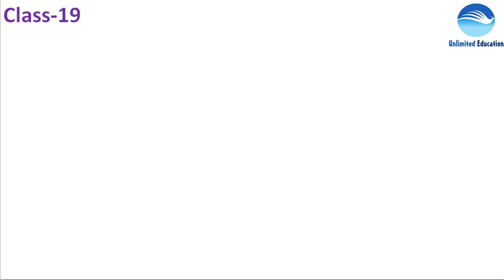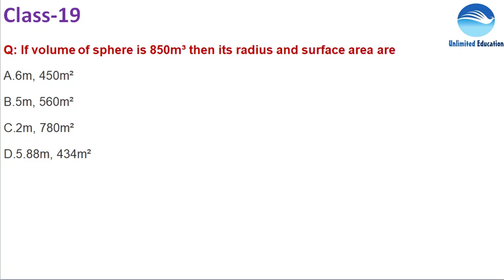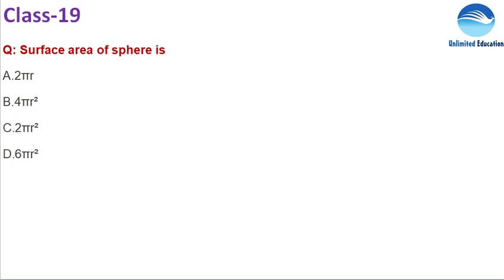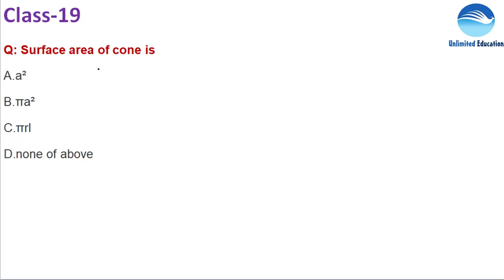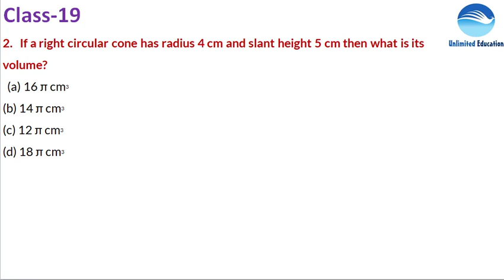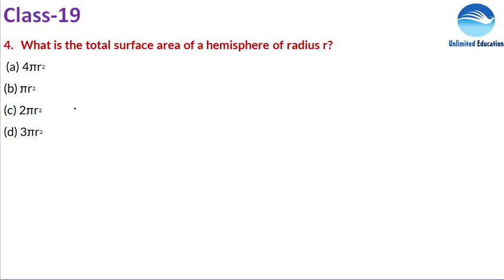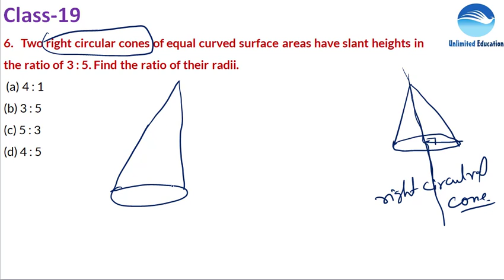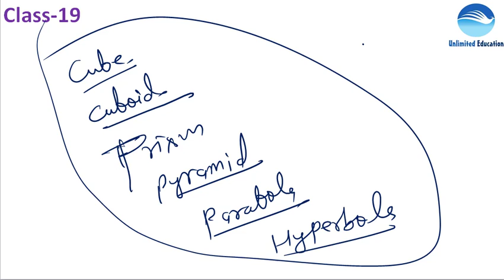Geometric Figures - MCQs With Explanation | Class - 19 | Engineering drawing for RRB ALP CBT2